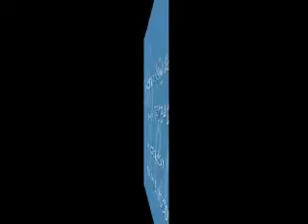ML 83844343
Video Migrado